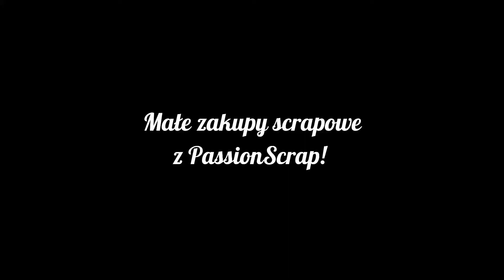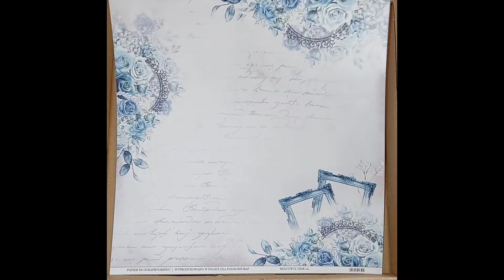Haul Scrapbookingowy z PassionScrap! 🥰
Przypomniało mi się, że mam co wrzucić. 😆